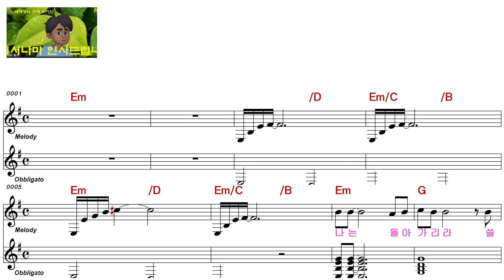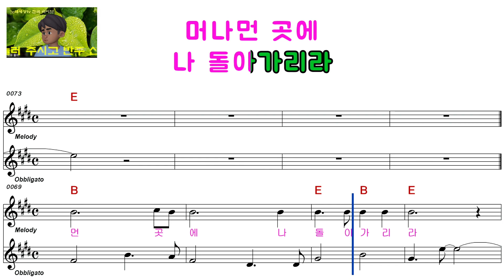양희은ㅡ가난한 마음ㅡ남자키ㅡELF 919ㅡ4378